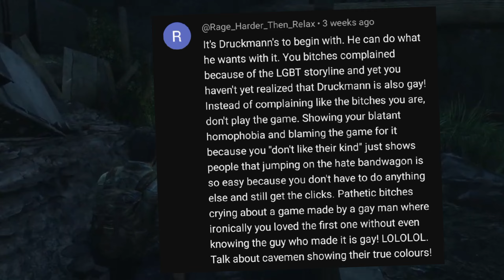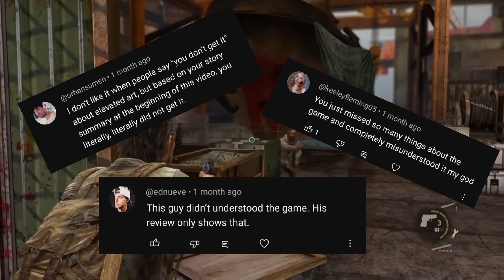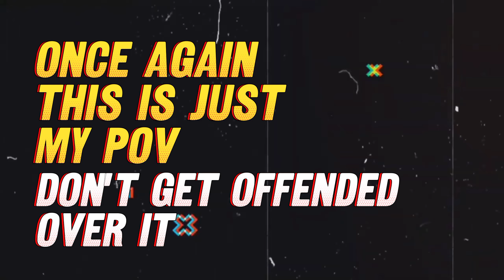Neil Druckmann is WHAT? My final reply to Last of us 2 fans!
So this is the final part of the Neil druckmann saga that is going on my channel. in this video I will for the one last time reply to the blind fans of last of us 2 and Neil druckmann and close the chapter.
last of us 2 remastered
last of us Joel
last of us Ellie
Neil druckman